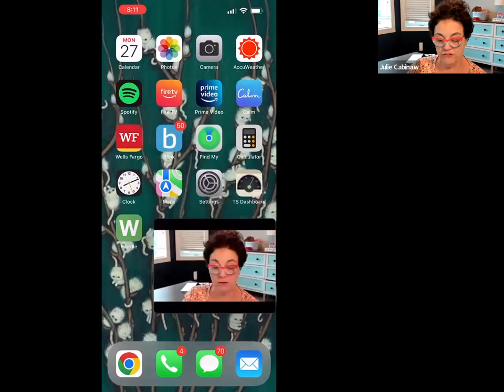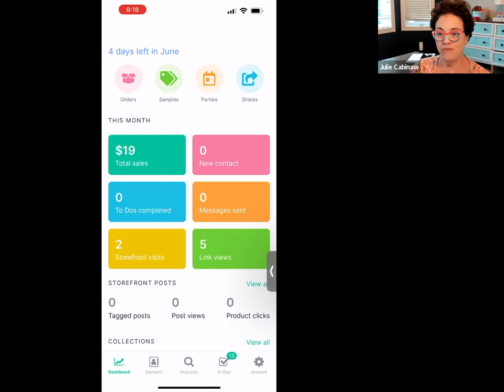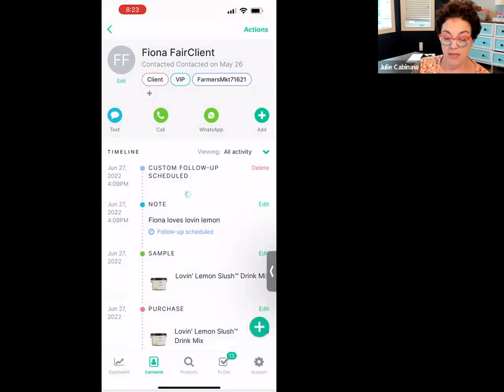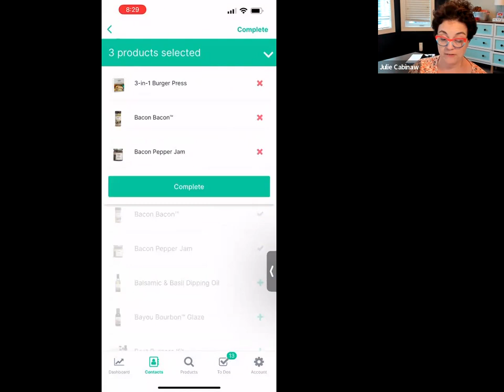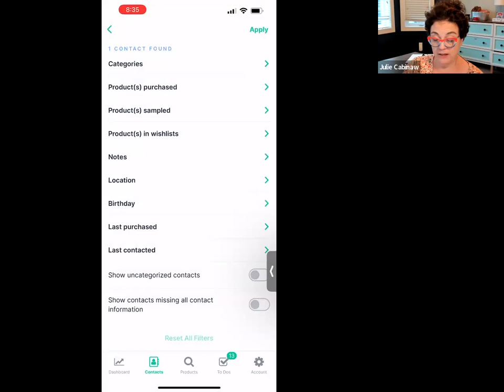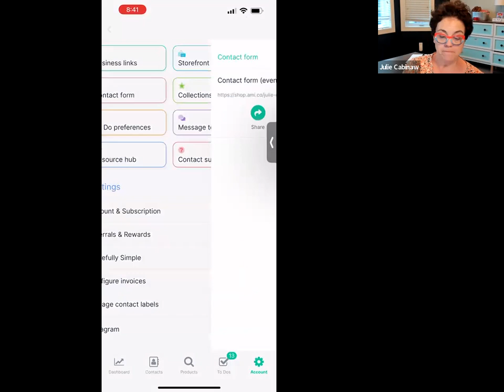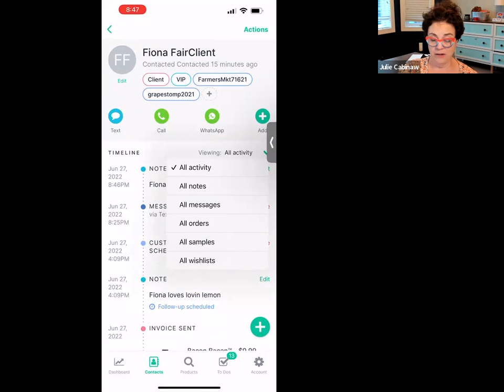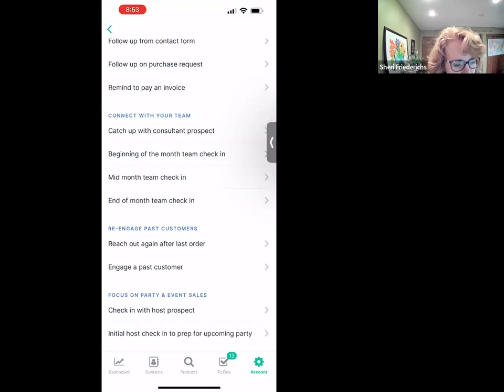June 27th Virtual Team Meeting Featuring Julie Cabinaw on AMI